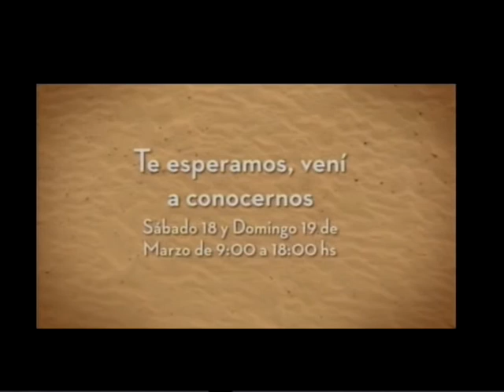Ser tu misma 09/04/2017